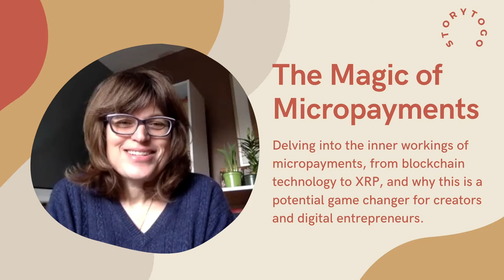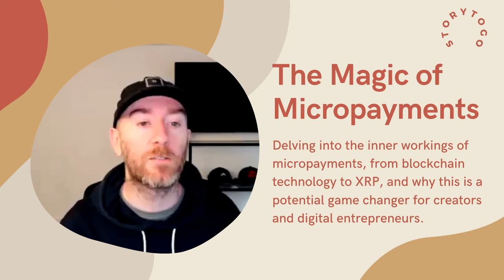How Blockchain Technologies and XRP Enable Micropayments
In this excerpt from our interview with Adam, gFam's Founder, we delve into the inner workings of micropayments, from blockchain technology to XRP, and why this a potential game changer for creators and digital entrepreneurs.

To learn more about gFam, check out the photo networking platform and sign up for an account

Our thanks to Grant for the Web for funding the episode that this excerpt is a part of.  You can learn more about Grant for the Web, and their initiatives in building the Web Monetization ecosystem

We'd love to connect with you, your stories, and your creative and educational endeavours.  You can discover more of the research, stories and creators we are exploring on our Engage further with the StoryToGo Community via our Facebook Group Connect with our team from Ahimsa Media on Twitter Get a glimpse of our world and stories via Erica's instagram and Lori's instagram